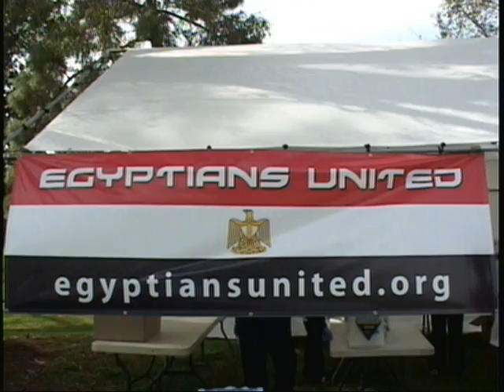EGYPTIANS UNITED 2011 / Ibrahim H Youssef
egyptians united at mile square park